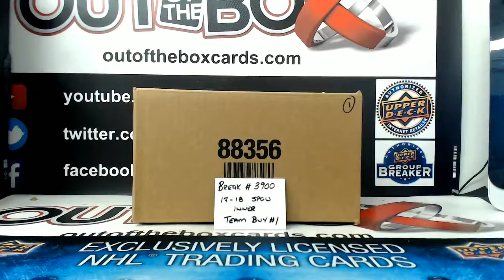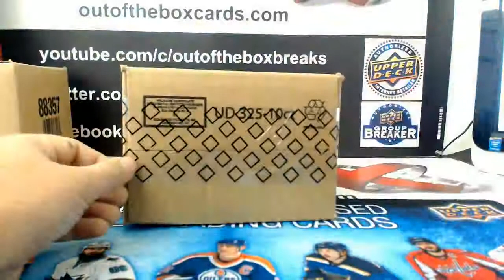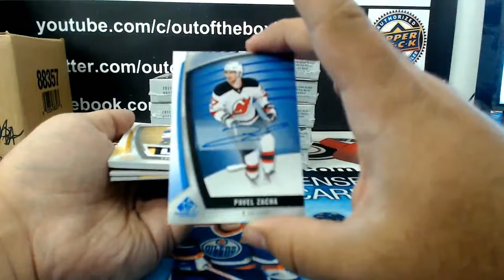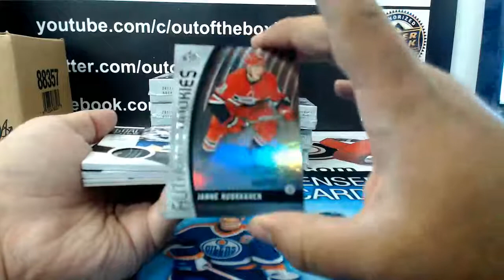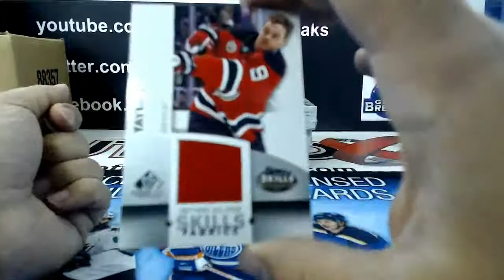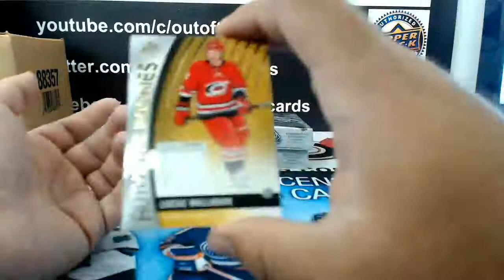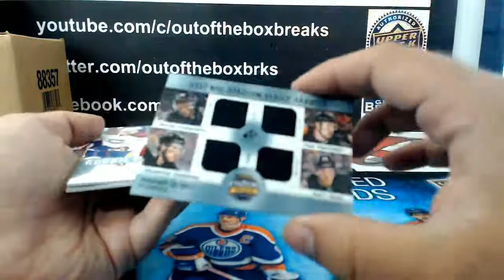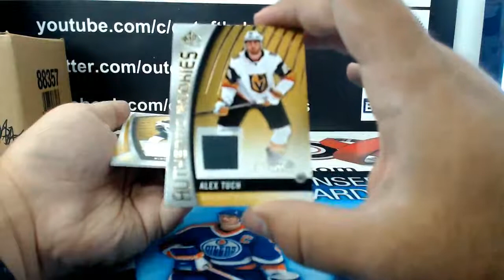Outoftheboxbreaks Break #3900 RELEASE NIGHT 17-18 SP GAME USED INNER CASE TEAM BUY #1